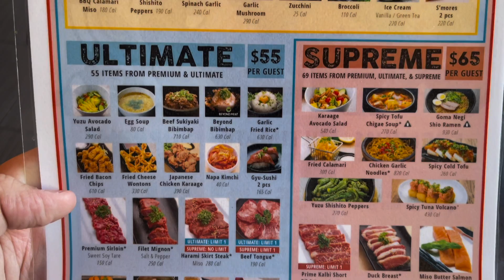BEST Japanese AYCE Bbq in FLORIDA!?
This place was one of the best bbq ayce places I have EVER been to. The food and quality were amazing, the options are tons and the service is phenomenal. Definitively this will be the new place to take all family and friends who come visit us when they come to Orlando. This place seems to have opened near the end of 2020 but they do have a location that's being opened near Disney World. This specific location is closer to Universal Studios Orlando and the Orlando Eye.

Gyu-Kaku
7858 Turkey Lake Rd #100